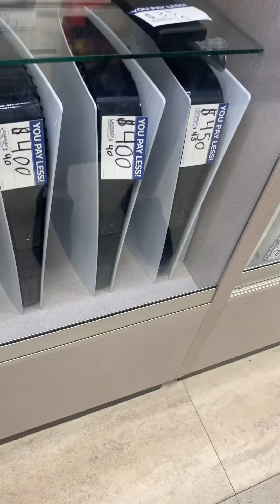🤯full video🙀pawnshop sales/casa de empeno liquidación 🔥